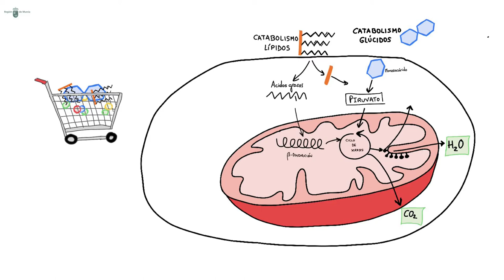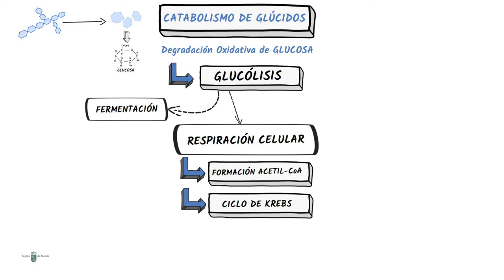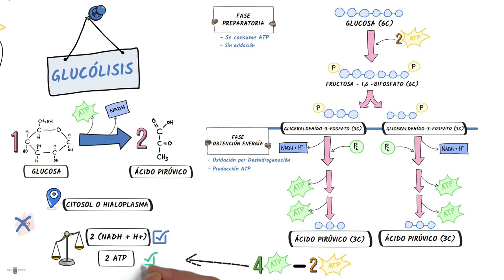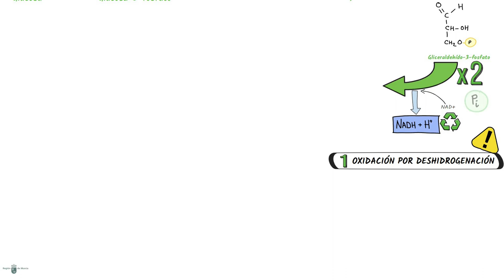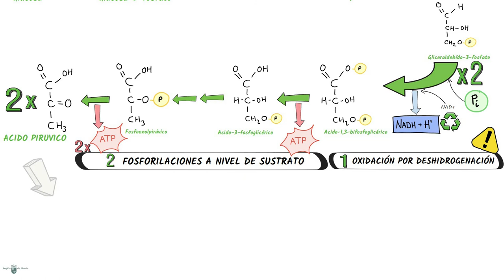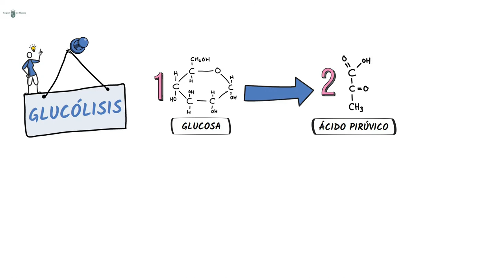GLUCOLISIS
Explicación de la Glucolisis, primer proceso del catabolismo de glúcidos: objetivo de la ruta, ubicación celular, balance energético, fases del proceso y explicación de las etapas claves en la ruta.
Destinos posibles del piruvato (producto final).